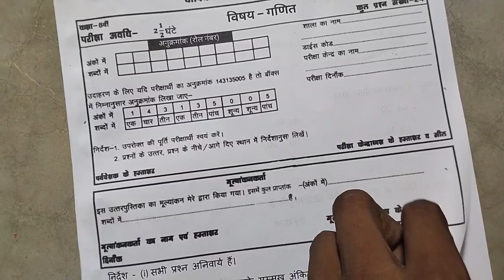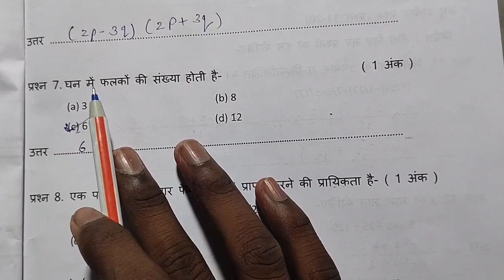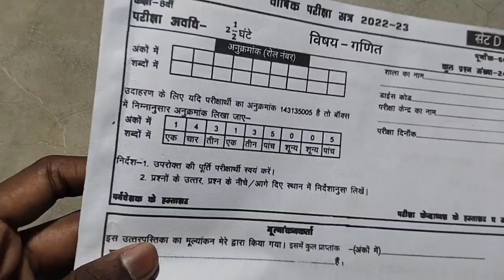कक्षा आठवीं गणित वार्षिक परीक्षा पेपर || mpboard class 8 mathematics paper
Your Queries-
कक्षा आठवीं गणित वार्षिक परीक्षा पेपर
mpboard class 8 mathematics paper
kaksha 8th mathematics varshik Pariksha paper
mathematics varshik Pariksha paper class 8
class 8 mathematics paper
8 mathematics varshik Pariksha question paper
kaksha 8th math varshik Pariksha
8th mathematics varshik pariksha paper
class 8th mathematics varshik Pariksha paper
8th class math varshik Pariksha
kaksha 8 math paper
mpboard 8th mathematics paper

mathematics varshik Pariksha paper 8
kaksha 8 mathematics question paper
8th class mathematics paper 2023
kaksha 8th math varshik Pariksha paper 2023
8th class math varshik Pariksha paper
class 8 ganit varshik pariksha paper
8th ganit varshik pariksha paper
kaksha 8 ganit varshik pariksha paper
ganit varshik pariksha paper class 8
mpboard class 8 ganit varshik pariksha paper
8th mathematics varshik Pariksha paper
class 8th mathematics question paper
8 math varshik Pariksha question paper
kaksha 8 math varshik Pariksha question paper